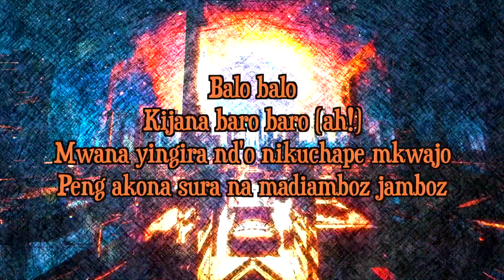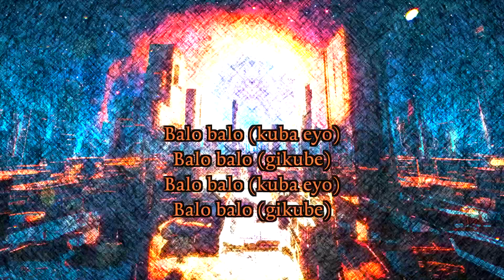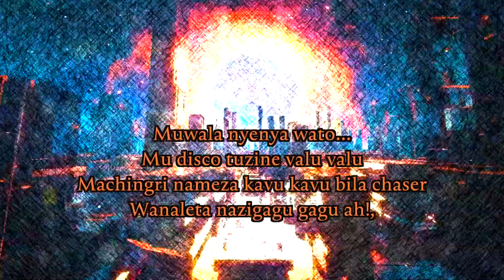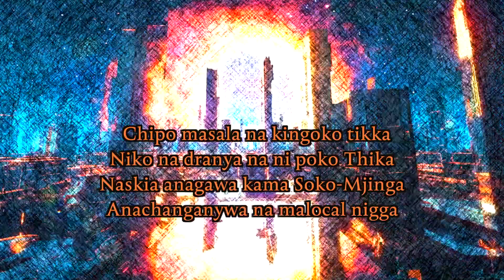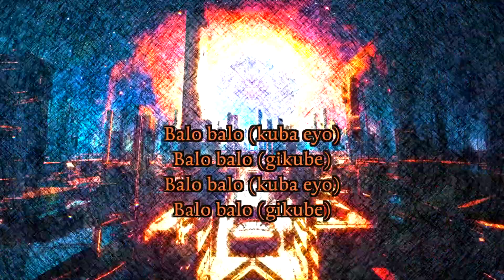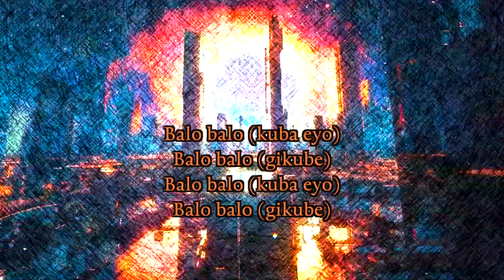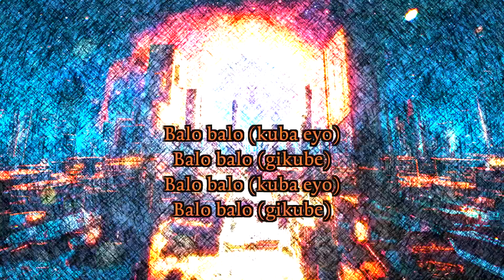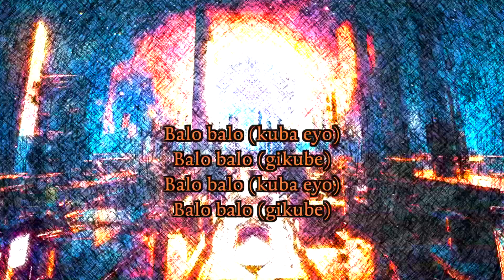Mudra D Viral ft Trio Mio | Balo Balo | Official Lyrics Video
IF you have any recommendations you can drop them in the comment section.

*OFFICIAL LYRICS*
*Intro:(Trio Mio)*
Aaanhuh
Trio Mio

*Verse 1: (Trio Mio)*
Balo balo
Kijana baro baro (ah!)
Mwana yingira nd'o nikuchape mkwajo
Peng akona sura na madiamboz jamboz
Kam nikupigishe riba za Kanairo, mambo?
Kujitepa waiter tesa meza (leta!)
Zero pressure sekta nkijuweka (weka!)
Tunameta! Saucy na iko kwa nature, ketchup
Kupepeta! goti napiga bega bega
Prakata sakata iyo mkwela, Ehe..
Rada, nakamata namkemba, Ehe..
Nkichapa lazma utakam tena, Ehe..
Nkichapa sana utazaa mpienga, Ehe
Zabula, zigidi, maiki, wakati -
Ogambachi, Stole chi, kubhamu ku kabaddi

*Verse 2: (Trio Mio)*
Muwala nyenya wato...
Mu disco tuzine valu valu
Machingri nameza kavu kavu bila chaser
Wanaleta nazigagu gagu ah!,

Chipo masala na kingoko tikka
Niko na dranya na ni poko Thika
Naskia anagawa kama Soko-Mjinga
Anachanganywa na malocal nigga

Combination kali ka maragwe na mariabadi
Zigidi omusipi nsibidde mu dungaree

*Bridge: (Mudra D Viral)*
Hot hot hotter hotter hotter
(She bend it in)
Hotter hotter hotter hotter fire